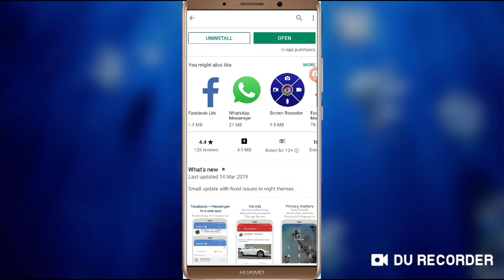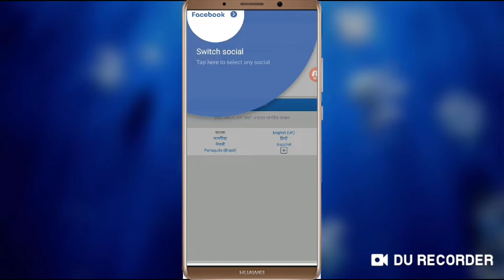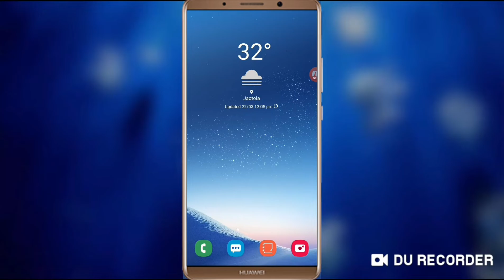কালো ফেইসবুক। How To Make Black Facebook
Wellcome

Thank's for Watching!